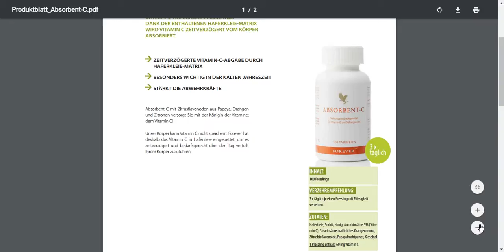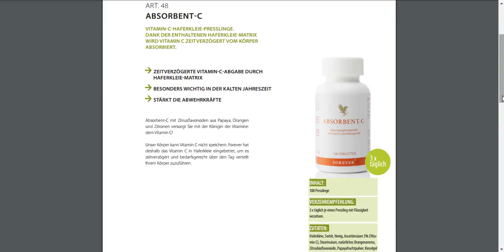Forever ABSORBENT C Benefits - Forever absorbent c ingredients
forever absorbent c deutsch